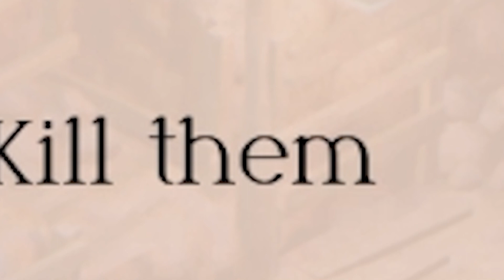That one bomb mission | Triangle Strategy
Boom

I made a second channel for videos that are too long to upload here and for bigger videos that take alot of time to make :)